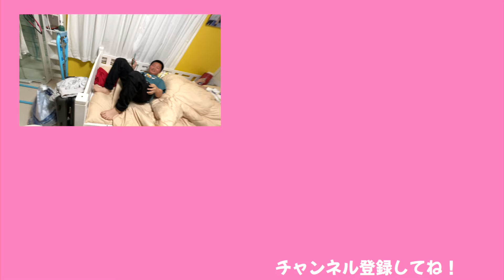「パパ俺のマネしてな！」の末路・・【ココロマン普段の様子】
中学生の考えるおふざけww
可愛いかっ！！

◆SNS
ーTwitterー